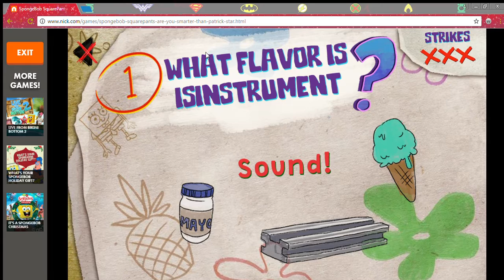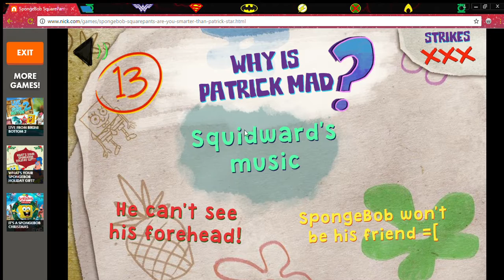...THEN EVERYONE DIED! - Are you Smarter than Patrick Star